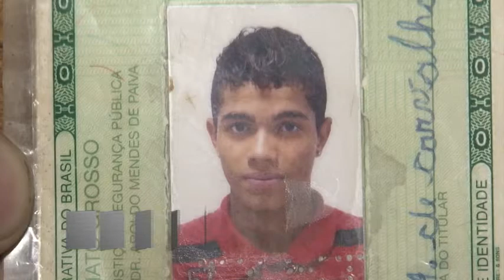PRESO BANANA DINAMITE